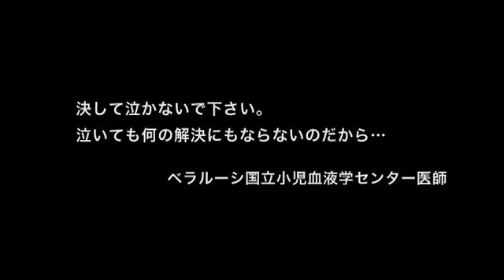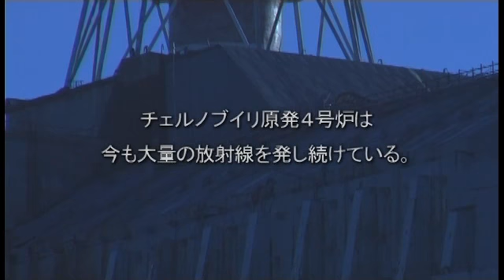映画『カリーナの林檎 ～チェルノブイリの森～』予告編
1986年に旧ソビエト連邦で起きたチェルノブイリ原子力発電所事故がもたらした悲劇を描く人間ドラマ。『十七歳』の今関あきよし監督が入念な現地取材を行い『少女カリーナに捧ぐ』として2004年に完成するも、日本での関心の低さゆえ公開にこぎ着けられなかった作品を再編集。主人公カリーナ役には、撮影当時8歳で演技未経験だったナスチャ・セリョギナ。同原発事故により翻弄（ほんろう）される人々の姿が、福島第一原発事故でそれまで営んでいた生活をすべて壊された人々の苦悩に重なる。
配給：カリーナプロジェクト